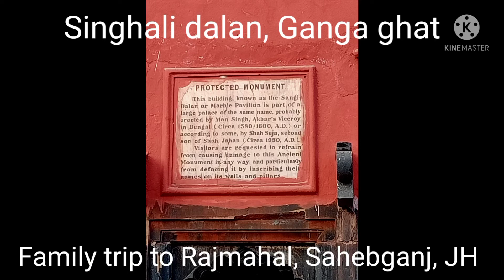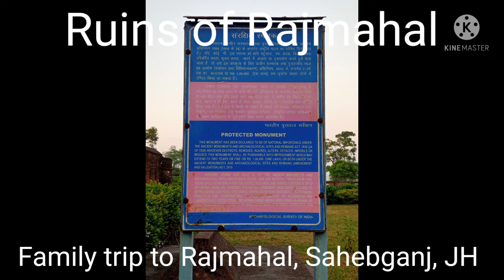Family trip to Rajmahal | Udhwa Nala | Singhali dalan | Ruins of Rajmahal l Hembrom in America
Where is Rajmahal Hills in India?
Sahibganj famous for?